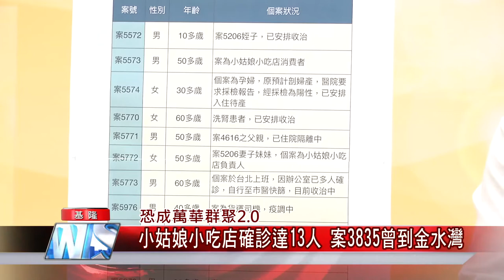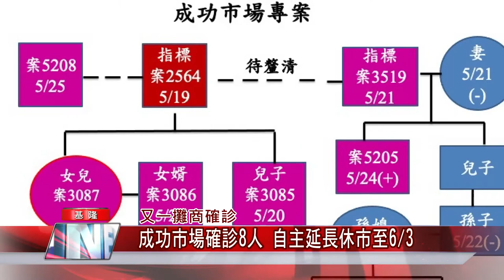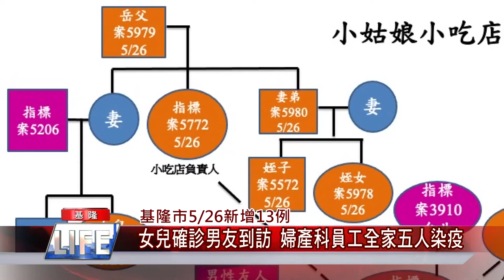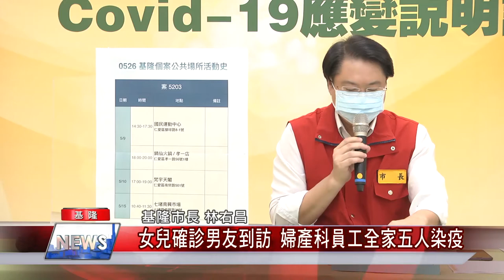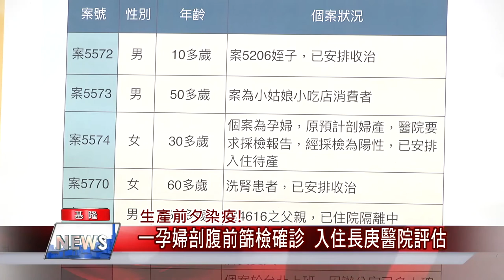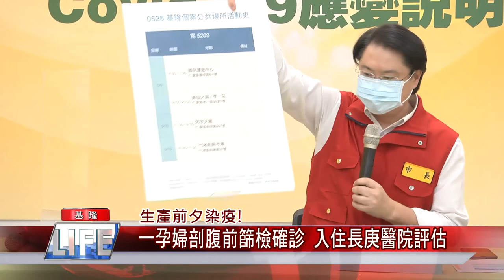基隆 疫情|疫苗 防疫|雙北 封城|孕婦 醫院|市場 攤商|中嘉新聞 2021|恐成萬華群聚2 0 小姑娘小吃店確診達13人 案3835曾到金水灣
基隆破單日確診最高紀錄小姑娘小吃店又延燒還有孕婦確診

（中嘉吉隆新聞記者張啟騰/基隆報導）基隆市新冠肺炎確診者在5/26新增13例本土確診病例，破基隆單日最高，其中被基隆市政府列為專案管控的小姑娘小吃店案及成功市場攤商案有擴大趨勢，兩案分別新增確診者，基隆市政府方面除了持續追查接觸者外，也再次呼籲相關民眾能主動向衛生局聯繫進行篩檢，另外5/26新增確診者中，有產科工作人員疑似因為女兒的確診男友來訪結果造成全家五人都染疫，還有一位準備生產的孕婦也確診，相關足跡正在疫調中。